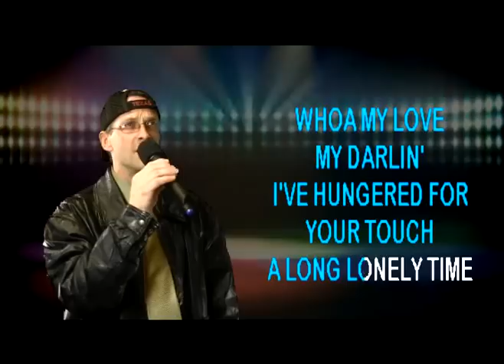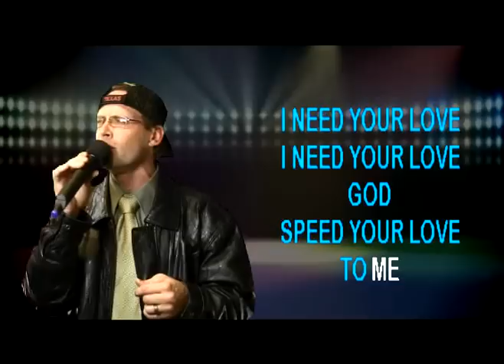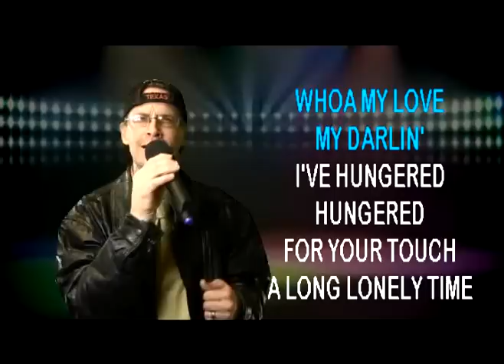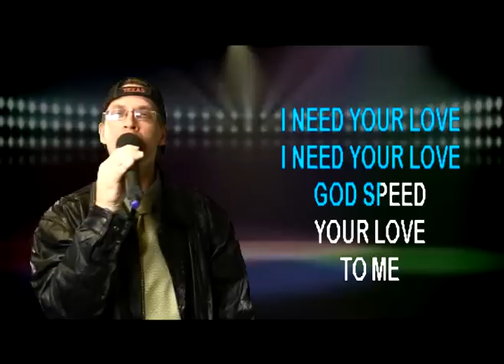JAY CROWE Performs 'Unchained Melody' on WSKS-TV at University Lanes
JAY CROWE Performs 'Unchained Melody' on WSKS-TV at University Lanes, Welcome all ages, record your own karaoke video for the Internet, Every Wednesday Night from 9pm to close...Located @ 1212 East University Drive Denton, TX 76209